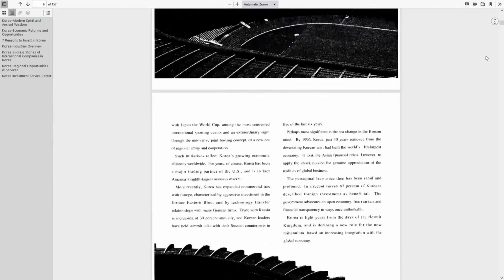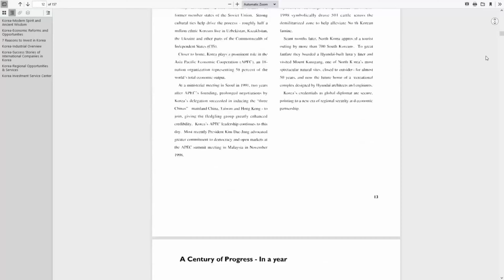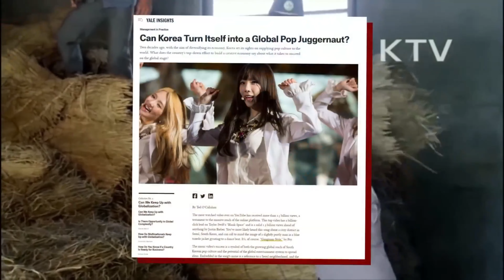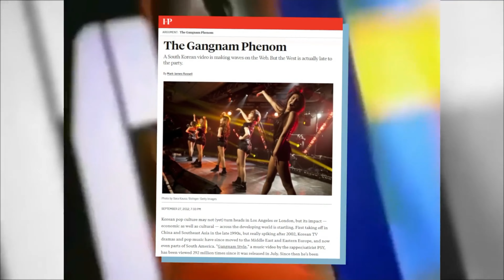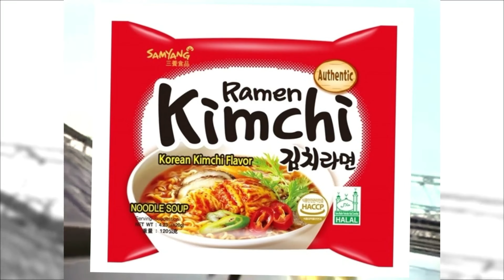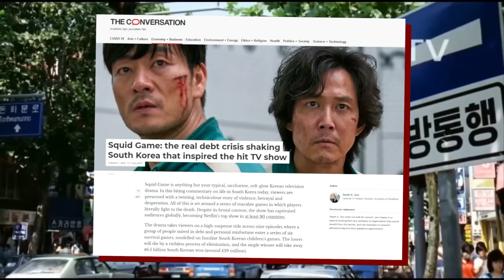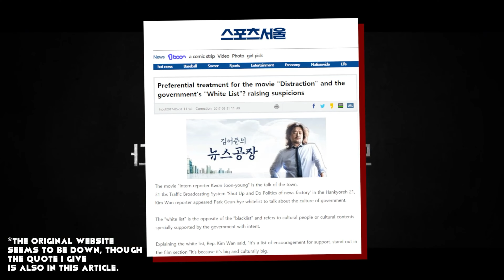How Did Korean Culture Get So Popular?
Squid Game is the number one show on Netflix, BTS is dominating the charts, Korean tech firms like Samsung and Kia are major institutions and Korean Barbeque restaurants are seemingly everywhere. It seems like everywhere you look, Korea is at the forefront of our culture.

Today, we're looking at how K-Culture and K-Pop came to define the modern 21st century. We delve into Korean history, from Japanese occupation to its separation after World War II, the difficult decades after, the concept of Han, and the start of K-Drama and K-Pop that kicked off Korea's international rise.